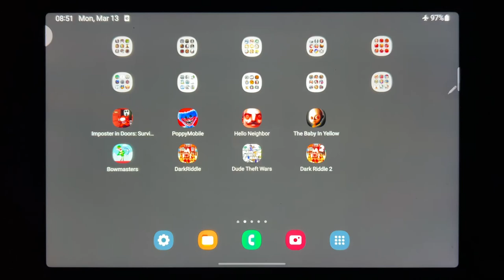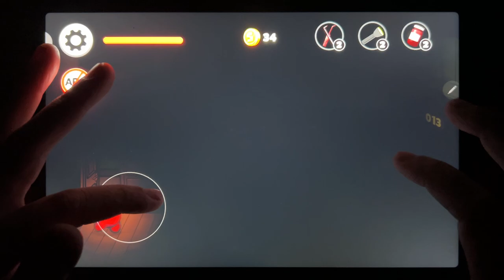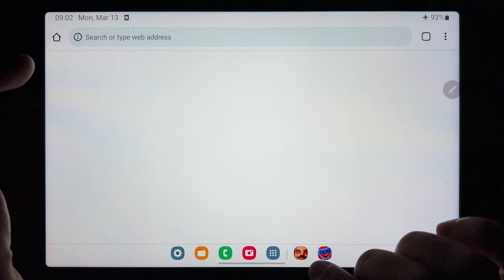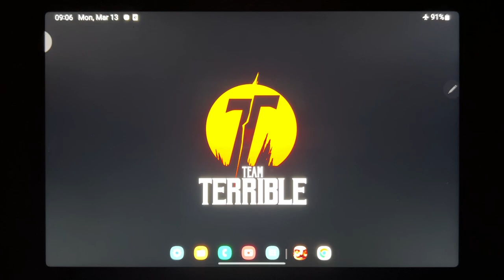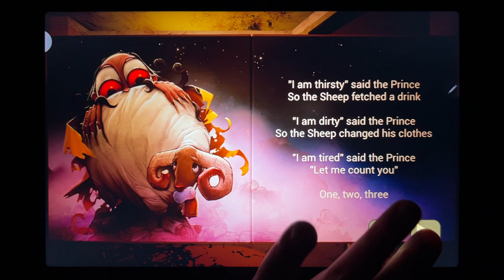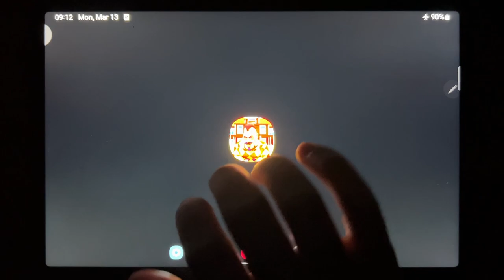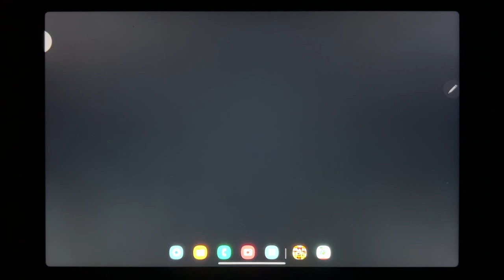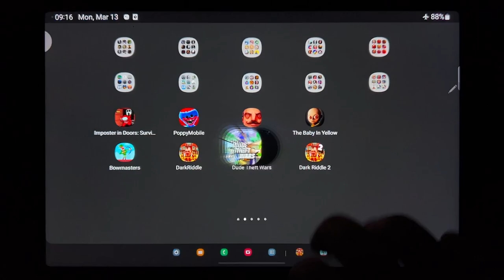Imposter in Doors: Survival, Poppy Mobile, Hello Neighbor, The Baby In Yellow, Bowmasters...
Imposter in Doors: Survival, Poppy Mobile, Hello Neighbor, The Baby In Yellow, Bowmasters, Dark Riddle, Dude Theft Wars, Dark Riddle 2